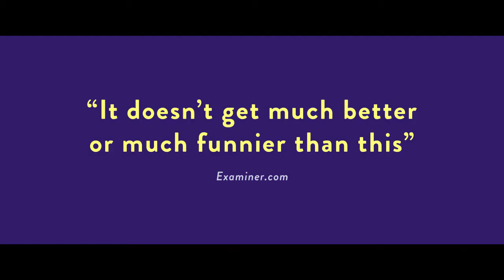MQFF2018 - Sensitivity Training - Trailer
SENSITIVITY TRAINING is screening as part of Melbourne Queer Film Festival 2018. Tickets to this screening are available at mqff.com.au

Dir: Melissa Finell, USA, 2016.

Australian actress Anna Lise Phillips (Animal Kingdom) stars as Dr Serena Wolf, a smart, capable, and well-respected microbiologist. She is also extremely rude, abrasive and incapable of taking other people’s feelings into consideration. After an unforgivable exchange at work, Serena is sent off to sensitivity training. There she is guided by the perennially chipper Caroline, who inducts her in an intensive program of politeness. When her colleagues begin seeing the softer side of Serena, they sense that something else might be going on between them. SENSITIVITY TRAINING is a sweet and smart comedy that will have you grinning and gasping in equal amounts, right until the unexpected conclusion.

Running from March 15th to 26th, 2018 MQFF is Australia’s largest queer film festival. View the full program at mqff.com.au
MQFF: Proudly Different.